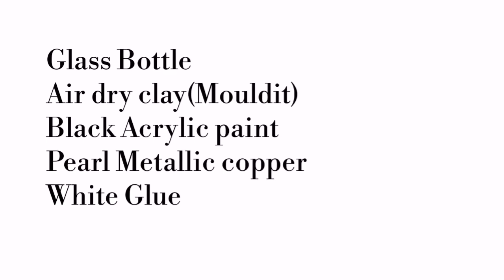Antique Bottle Art | DIY Bottle Decoration Ideas |Bottle clay craft | Botella con uvas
Antique Bottle Art, Bottle Decoration Ideas, Bottle clay craft Rizusflair Antiquebottle DIY No. 59
Materials required :
Glass bottle
Air dry clay (Fevicryl Mouldit)
Black Acrylic paint
Pearl Metallic copper
Talcum powder
White Glue
Fevicryl mouldit
Metallic paint